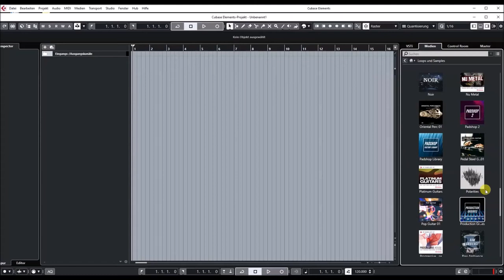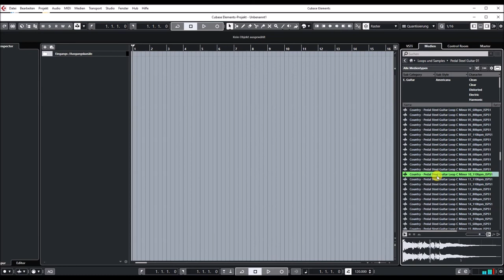Steinberg | VST Loops and Sounds | Pedal Steel Guitar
Let Pedal Steel Guitar 1 charm you with its captivating chords and mellow slides! This soft-sounding steel may remind you of country hoedowns and cowboy boots at first, but it’s well equipped to grab your attention with beautiful swells and melodies suitable for any genre. Pedal Steel Guitar 1 will prove itself a trusty companion for your music and conjure the warmth you’ve been looking for. • Recorded in 24 bit and 44.1 kHz • 402 loops • 645 MB • 60 BPM - 160 BPM • Played by Christian Petermann